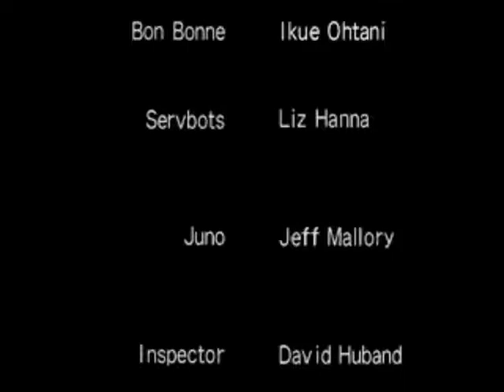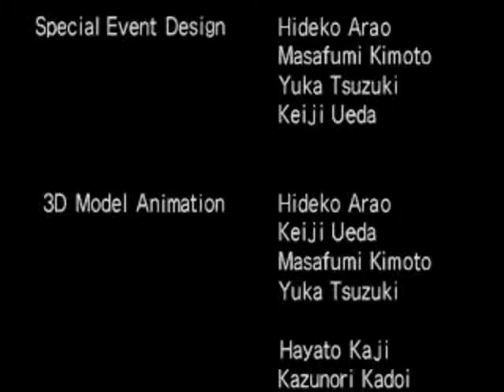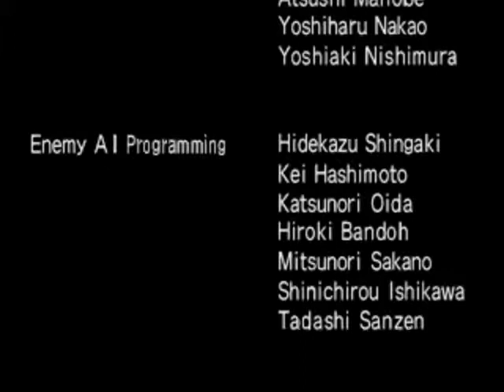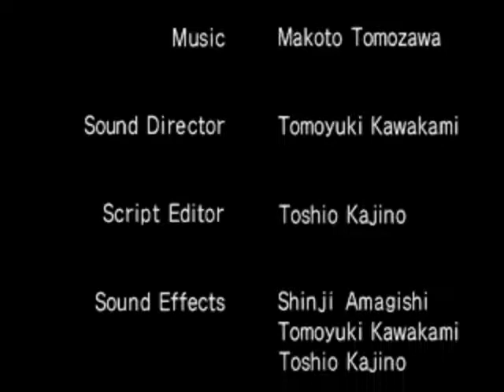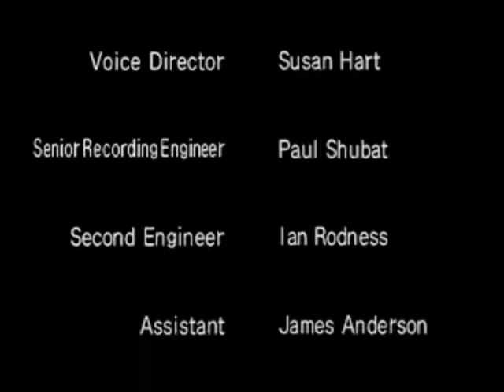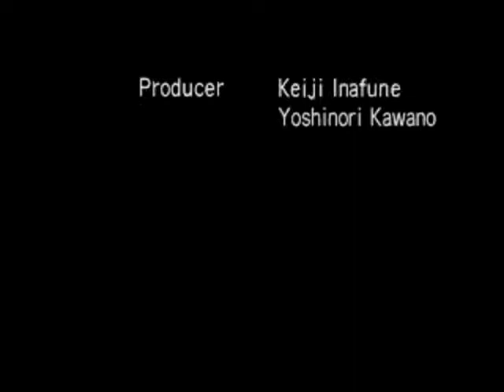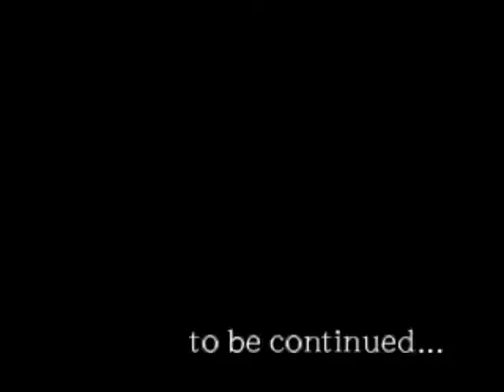Let's Play Mega Man Legends-11 Credits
Well I had a lot of fun making this LP. Perhaps some day I might turn this into a speed run. Hope you enjoyed watching as much as I enjoyed playing this.